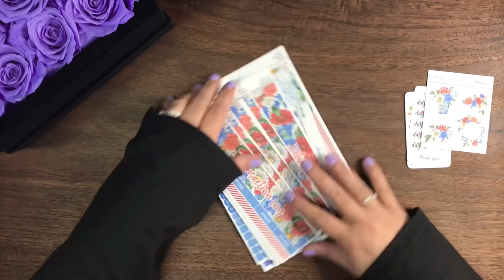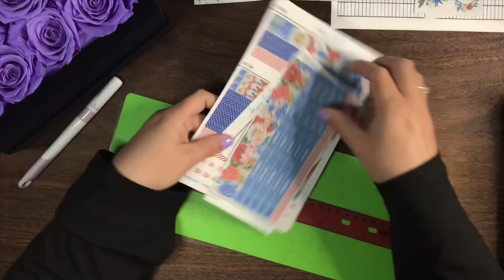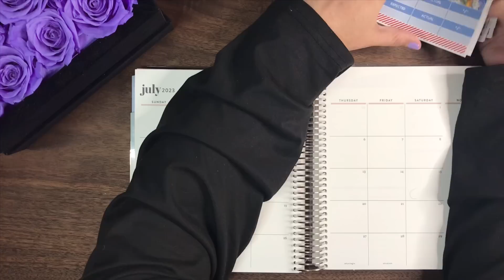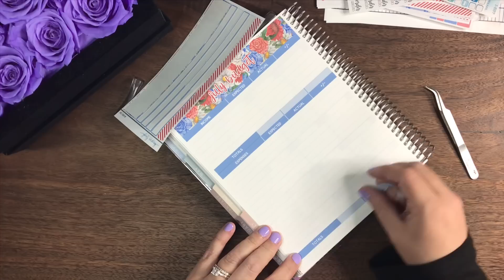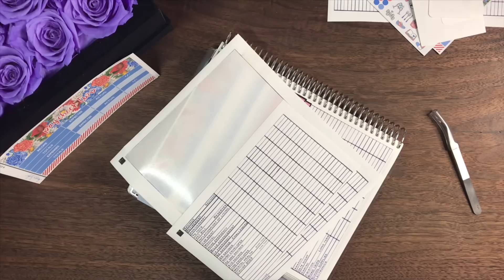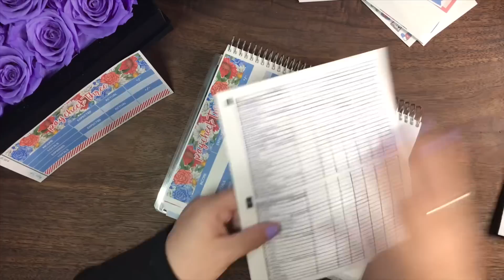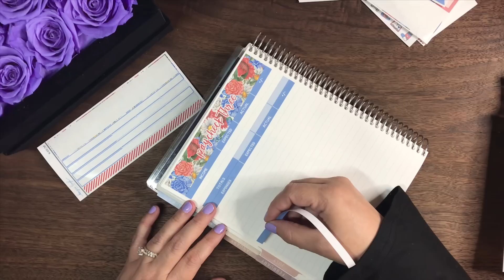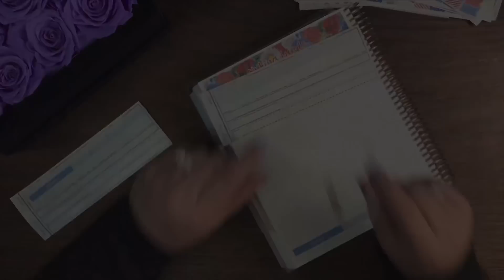💜WHERE HAVE I BEEN? UPDATE+Q&A While Prepping For July w/ Special Guest: My Hubby!!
Join me as I & my hubby talk to you about life with cancer & answer all your questions while i finally prep my budget book for July! 💜